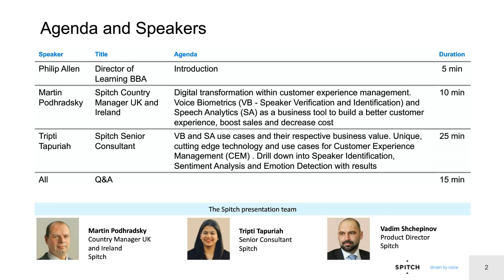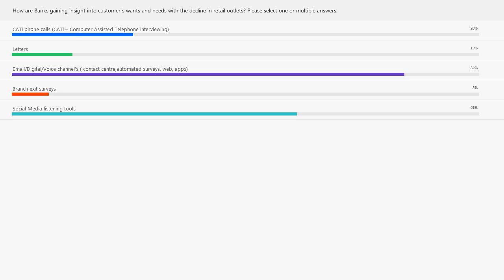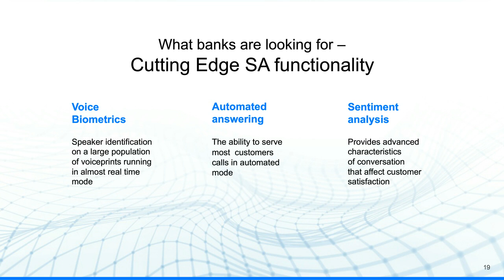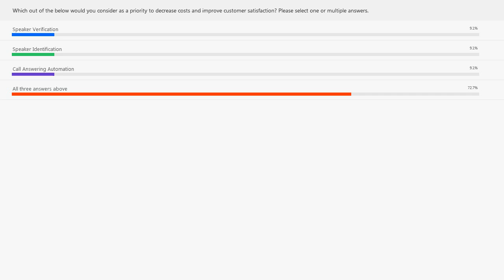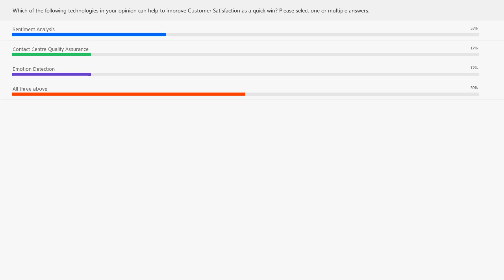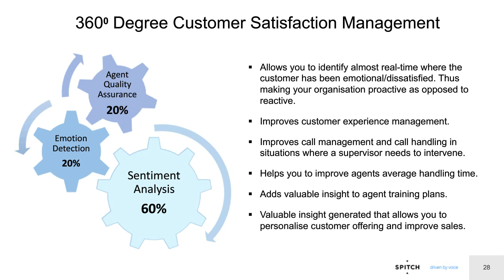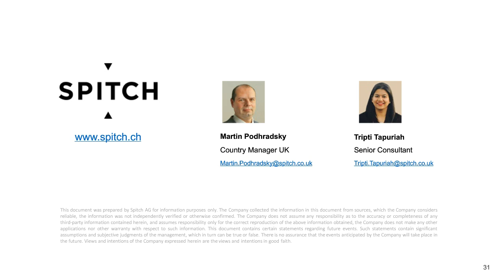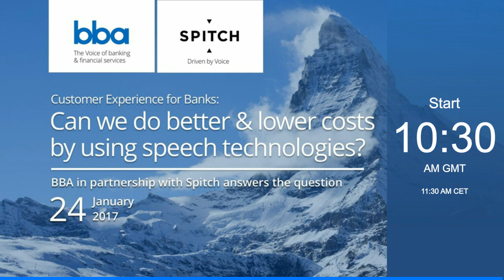Webinar: Customer Experience for Banks (24.01.2017)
Growing importance of voice technologies in the banking industry around the world gathered together more than one hundred banking industry experts from the UK, Switzerland, Italy, Germany and other European countries.